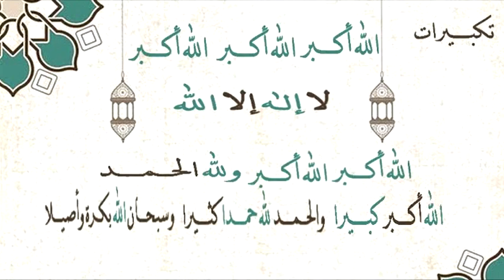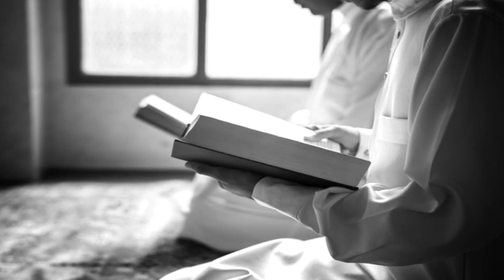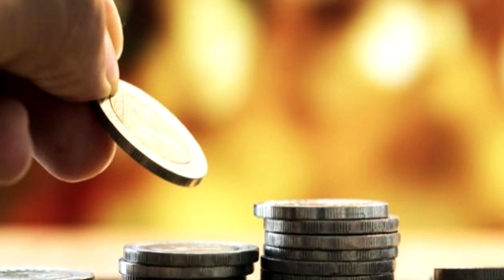Ameslay n svah: Lɛid tamuqrant اليوم الثالث من أيام التشريق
Ameslay n svah: Lɛid tamuqrant 3 || Lhij 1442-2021